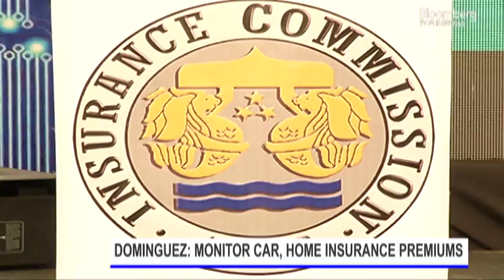STORIES | DOMINGUEZ: MONITOR CAR, HOME INSURANCE PREMIUMS